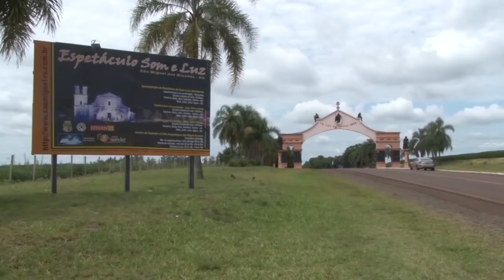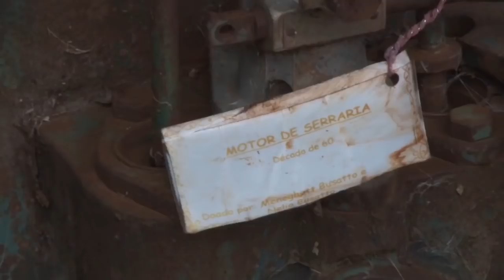Rio Grande Rural #1019 24/06/18 1º bloco